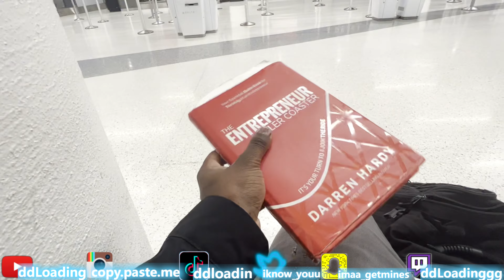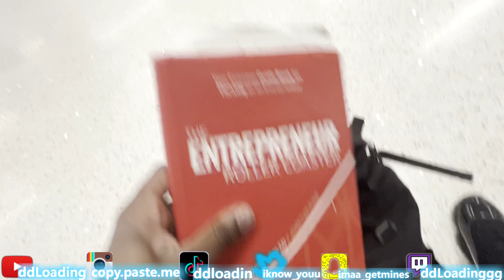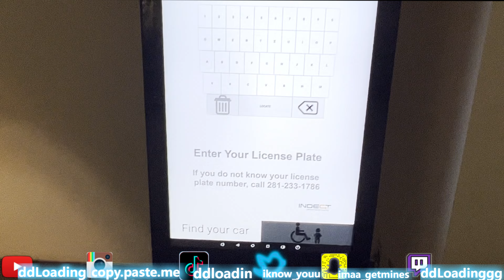Missed My Flight, 🤬SMH!! Spending the night at Airport🛌⏰‼️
***  Shirts below ***
Shoutout To Notification GANG!!
                   * ROAD TO 1M !!! *
SOCIAL MEDIAS !!😱